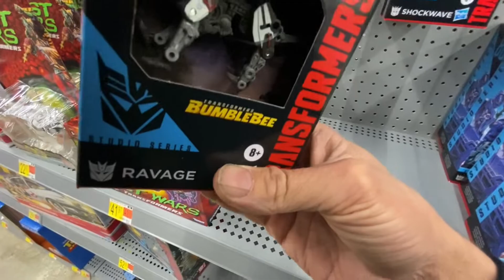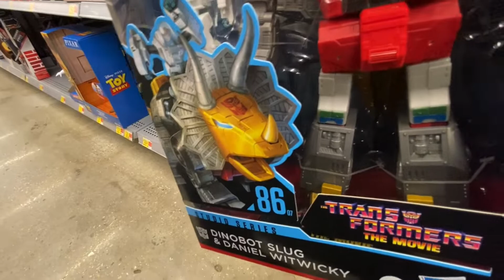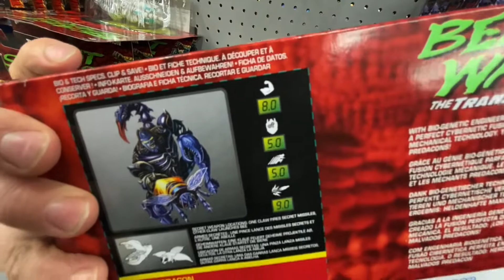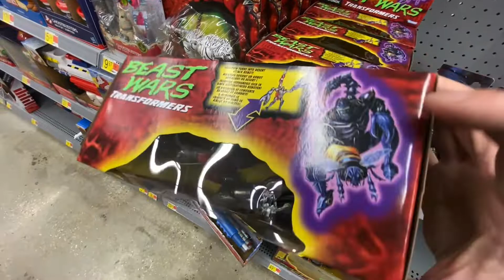Walmart Toy Hunt: Found New Vintage Beast Wars And Studio Series!!!! +Met A Local Collector!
**THIS VIDEO IS MADE NOT FOR KIDS. IT IS FOR ADULT COLLECTORS**

Hey guys, if you like this video then smash that "like" button.

Where I post photos of my collection and other awesome nerdy things.